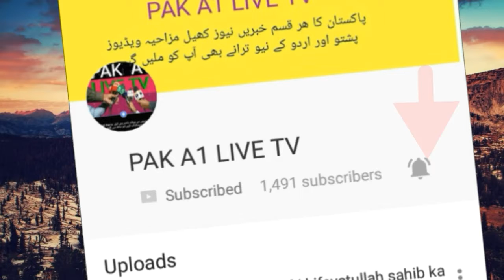Rana sanaullah talk about to imran khan